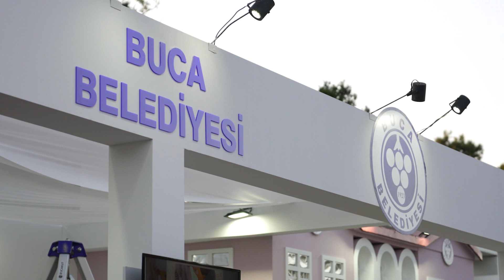Buca Standı Ziyaretçilerini Ağırlıyor